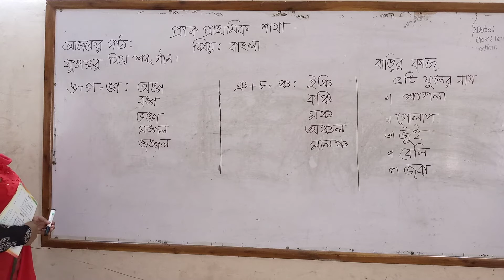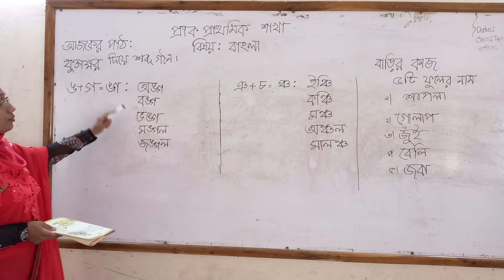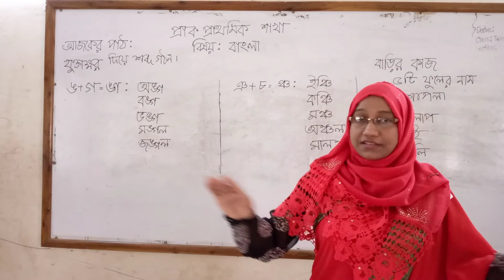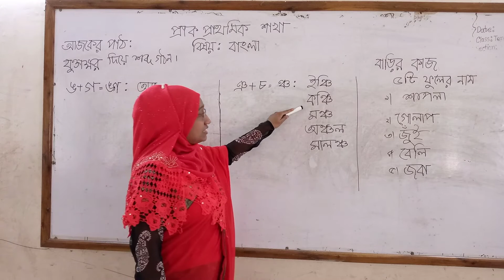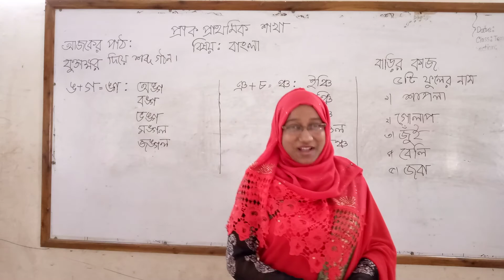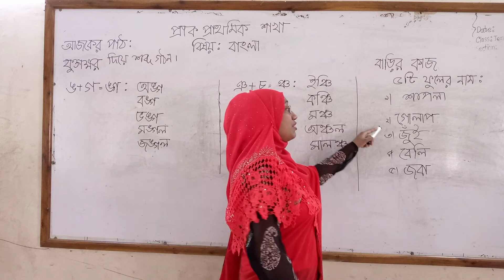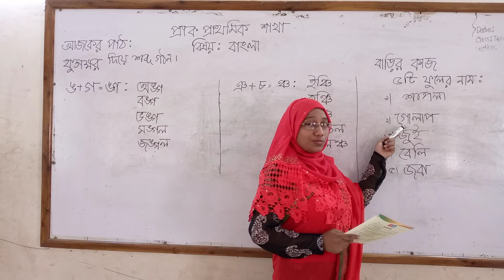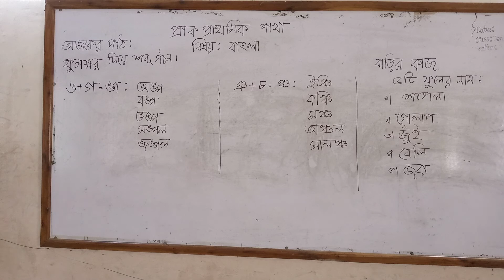September 18, 2020